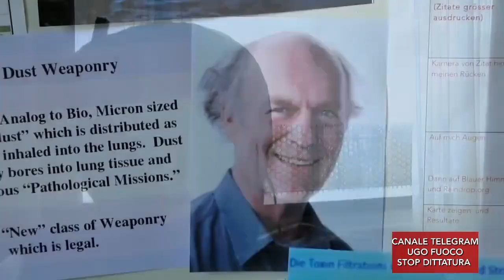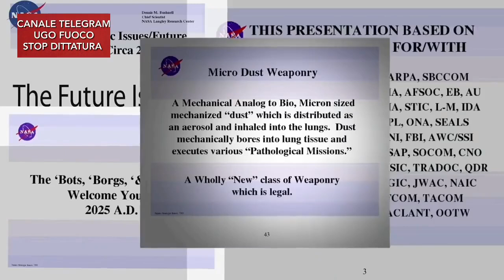Dr Dietrich Klinghardt e la tossicità delle scie chimiche responsabili di aumento di gravi patologie